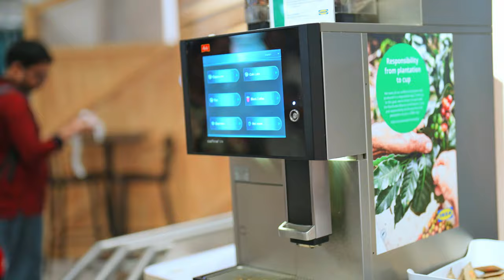ikea mein shopping pada mahnga || YUVIKA CHAUDHARY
(comment and show love )

comment if you want a specific topic Vlog

privika vlogs,
prince and yuvika family.
prince narula vlogs,
 prince narula new song,
roadies gang leader,
tiki tiki raat song,prince and yuvika new song,
new punjabi song,
daily vlog,
international trip, roadies 2024